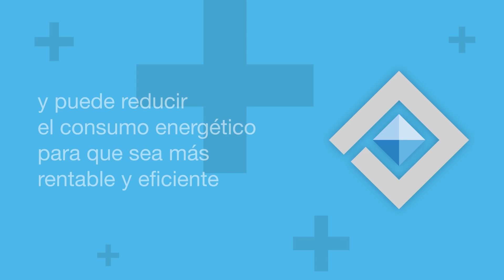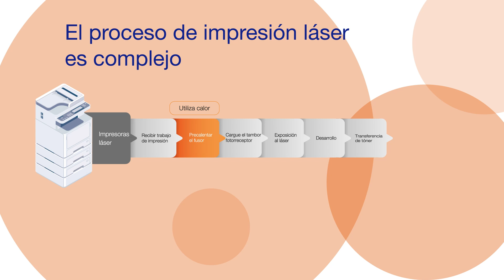¿Por qué elegir una impresora de inyección de tinta en lugar de una láser te aporta ventajas?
La tecnología Sin Calor de las impresoras de inyección de tinta Epson te aporta importantes beneficios en cuanto a ahorros en consumo energético, además de utilizar menos piezas de sustitución y garantizarte una productividad óptima. Te lo resumimos en este vídeo.